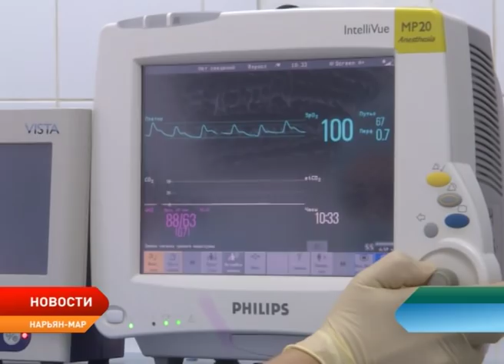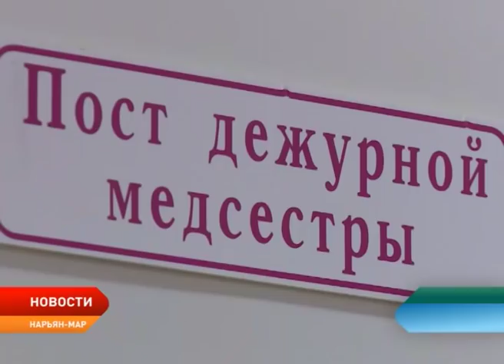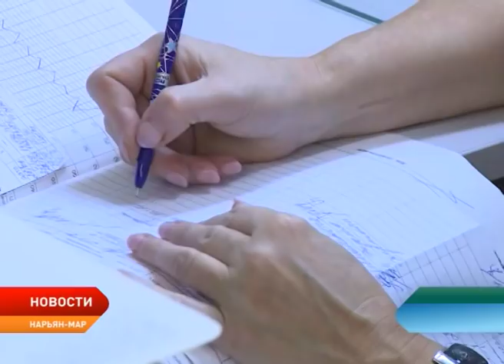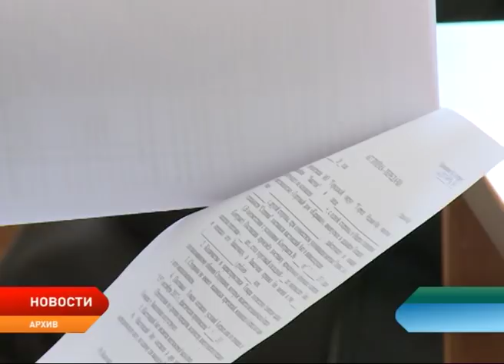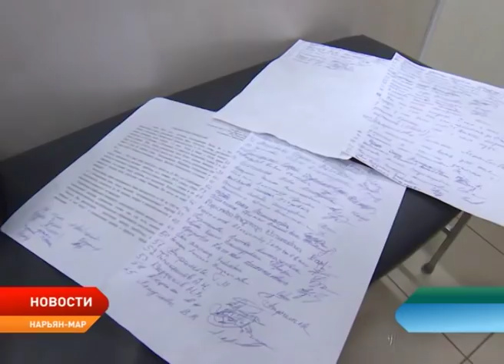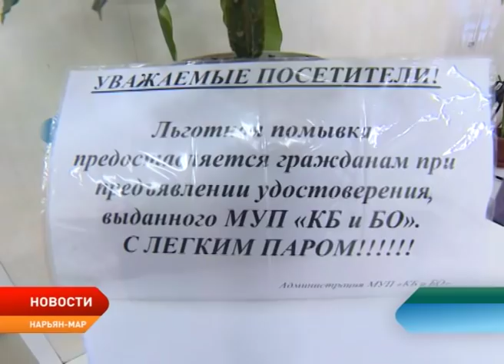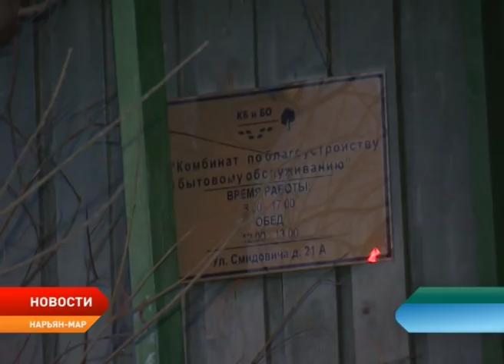Новости Ненецкого округа от 29.01.2019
Необходимость повышения заработной платы среднему медперсоналу стала темой для обсуждения на первом организационном совещании по оду здоровья в Ненецком округе.

В регионе стартует приём заявок на получение губернаторского гранта. Максимальная сумма господдержки на реализацию бизнес-проекта составляет 10 млн рублей.

Плачевное финансовое состояние животноводческого комплекса в Великовисочном. На заседании межведомственной группы обсудили причины убыточности предприятия и пути выхода из кризиса.

Члены молодежной палаты при региональном парламенте утвердили план работы на 2019 год.